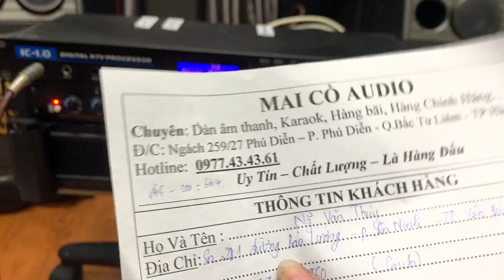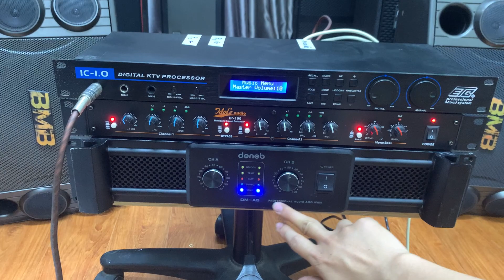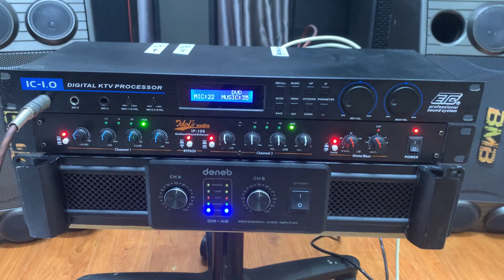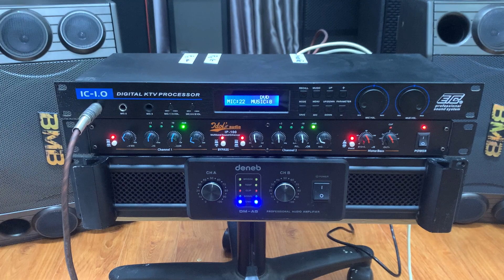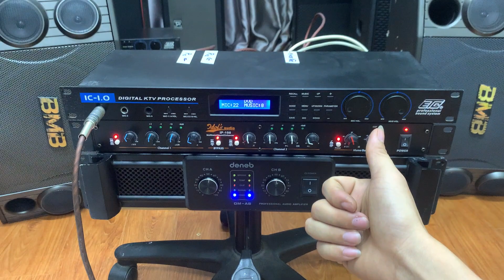ComBo Giá RẺ Chất Lượng - Bán Chạy Nhất | Giá 6,6 Triệu Zalo 0977 43 43 61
ComBo Bao Gồm
- Đẩy bãi DenNet A5
- Vang ETC ic 1.0 Cao Cấp - Có cổng quang học
- Máy Nâng tiếng Idoll 100

✅  Địa chỉ : Cầu Diễn / TP- Hà Nội
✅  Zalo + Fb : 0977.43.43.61